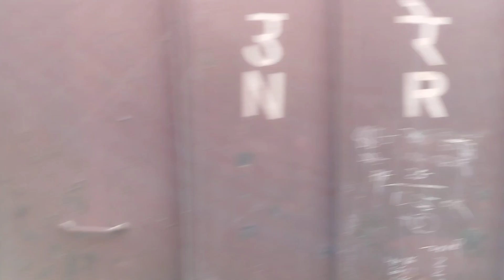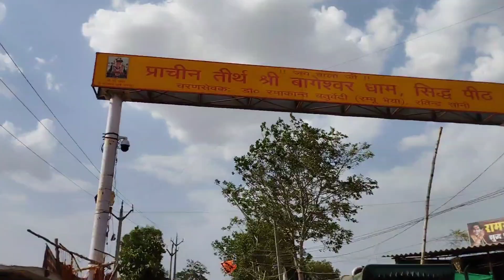बागेश्वर धाम कैसे जाएं | Bageshwar Dham Kaise Jaye Kaha Ruke | Bageshwar Dham Kaise Jaye By Train